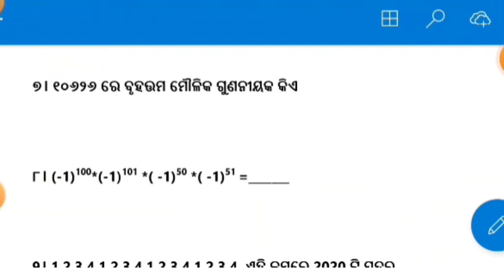Pathani Samanta Questions and answers class 6|short tricks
Heartly Welcome to you in our channel "Breathless classes"and i hope you and your family must be happy, it's my pray to god. So that you will receive latest notification. I hope god may bless you.
     Topic highlights:
  Pathani samanta medhabruti exam
1.mathematics tricks
2.tricks on math
3.short tricks on math
4.Nabodaya entrance preparation
5.science concept
6.trick
7.odisha adarsha exam
8.mathematical short tricks
9.science and technology
10.motivational status
11.Ratio and proportion
12.Number system
13.tricks om trignometry
14.all type question solve
15.pathani samant medhabruti
16.solved papers